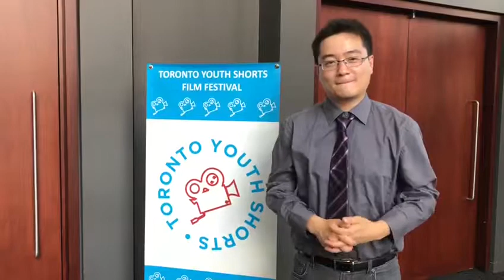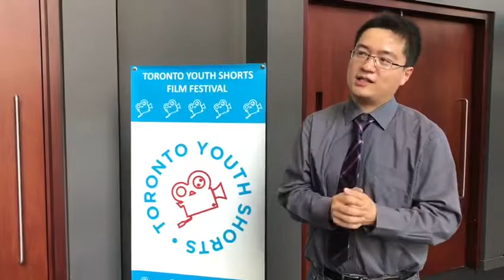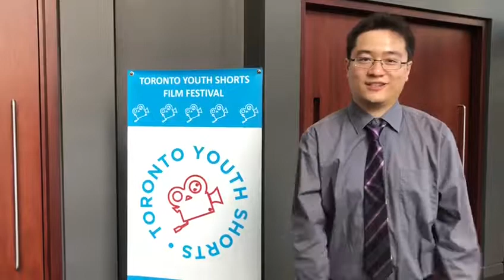Interview with HENRY C.M. WONG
HENRY C.M. WONG - Director of Toronto Youth Shorts Film Festival